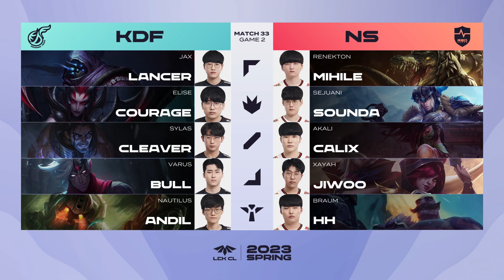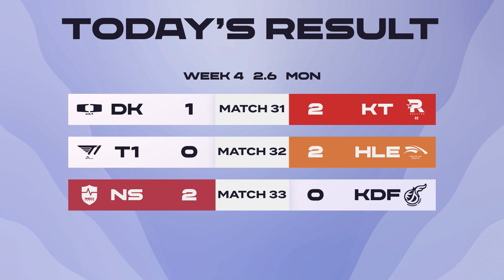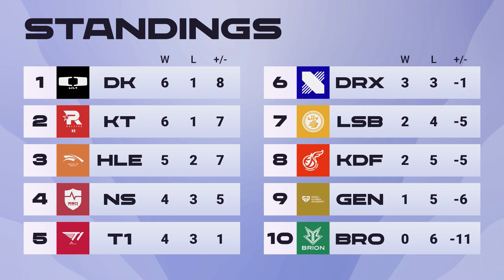NS vs KDF Match33 | 02.06 | 2023 LCK CL 스프링 스플릿